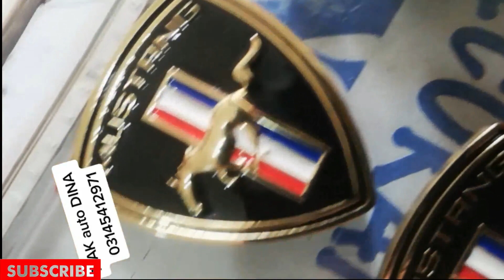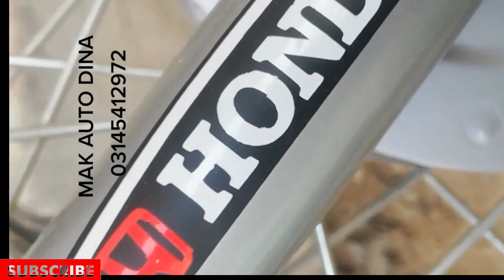New Fancy Variety|New Items For Bikes|Bike Decoration|03145412971|MAK Auto Dina